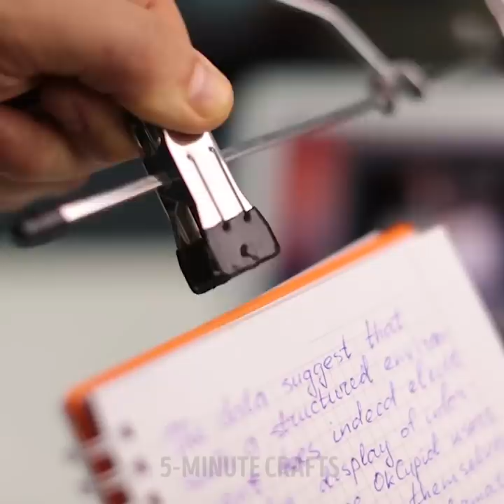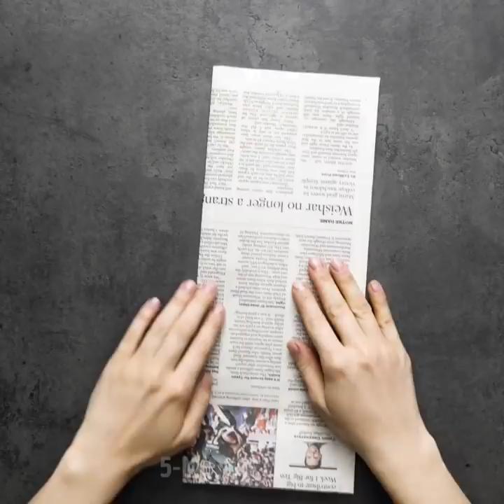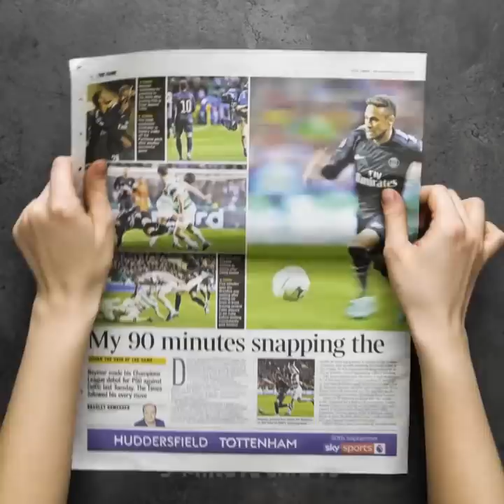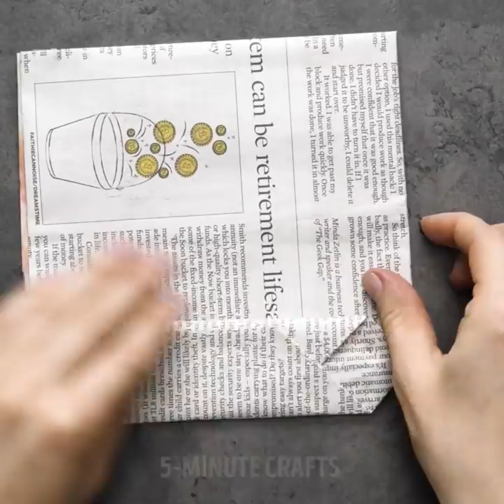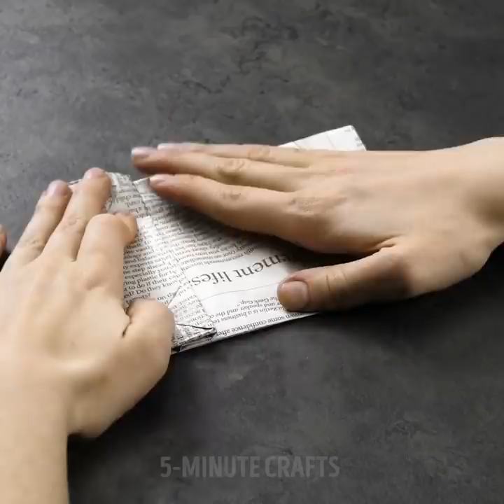30 CRAFTS TO EASY UP YOUR LIFE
TIMESTAMPS:
01:22 Mini vacuum cleaner
02:09 Earrings from a plastic bottle
07:18 How to dry the book
08:18 Gift wrap from newspaper
10:16 Natural curls